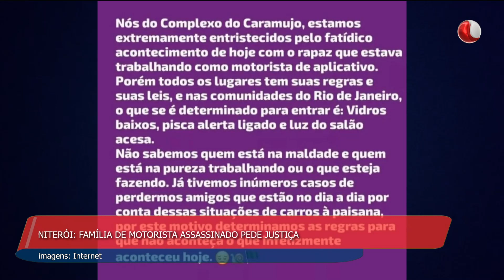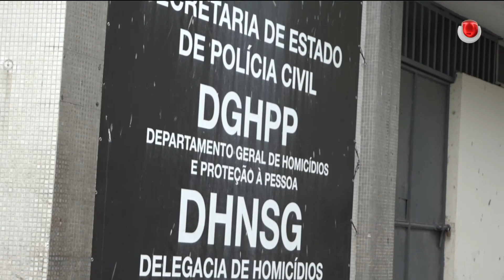1ª EDIÇÃO - Boletim TV Universo |24/09/2023|#2152